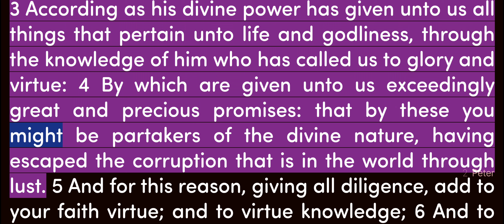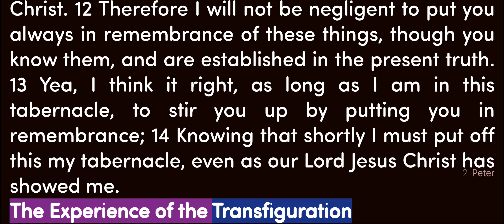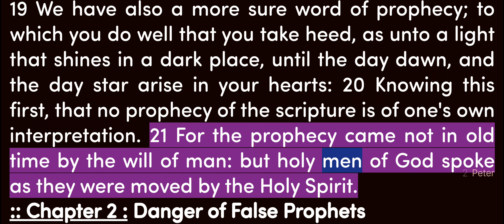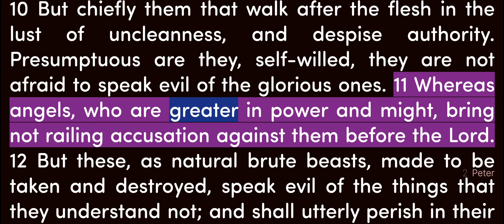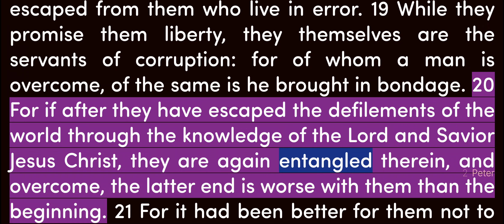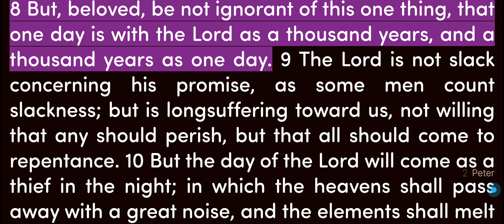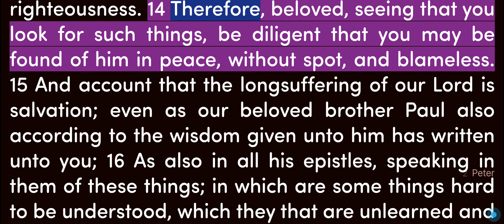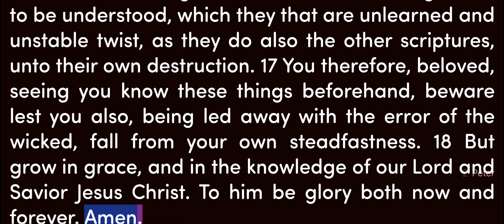Video Bible - English - 61_2 Peter Chapters 1 to 3 - Male voice_USA - R2160T225